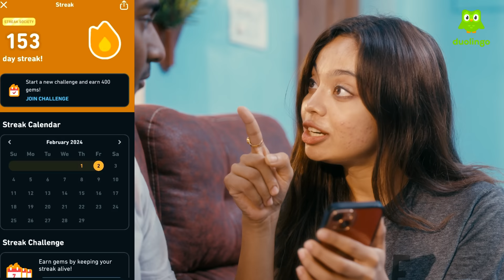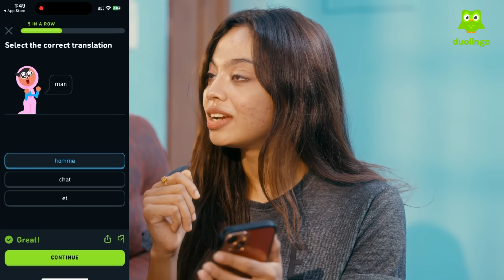Sibling Mania 👊🏻 | Ft. Pooja, Sam John | English Subtitles | 4K | Finally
Watch as siblings Pooja and Sam playfully engage in day-to-day funny fights at home, showing their playful bond and sibling rivalry.

Sam John

Indhumathi

Assistant Cinematography:
Vetri

Produced By Finally Pictures Private Limited.